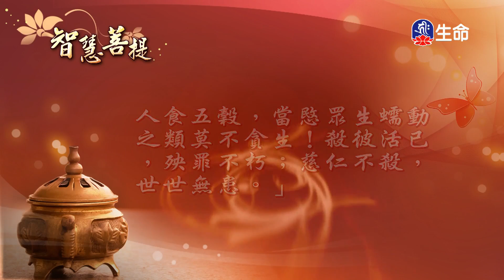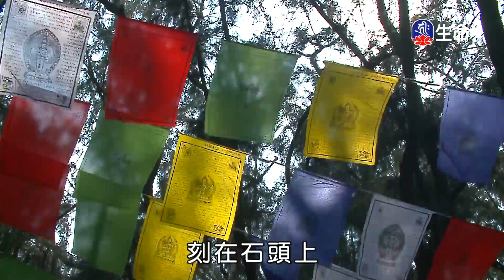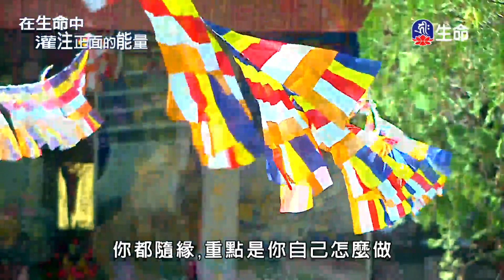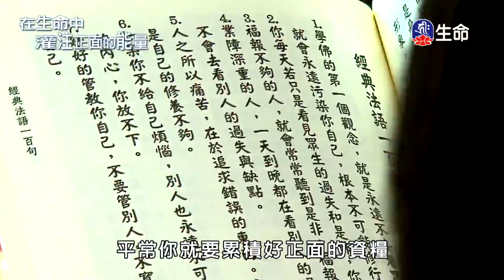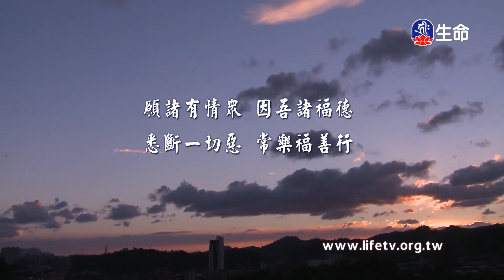智慧菩提(518)_智慧菩提_(lifetv_20210114_11：30)